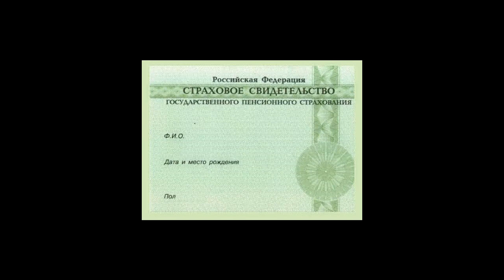СНИЛС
Что такое СНИЛС: внешний вид, как получить, потеря. Оформление страхового номера для ребенка, военных, иногородних.